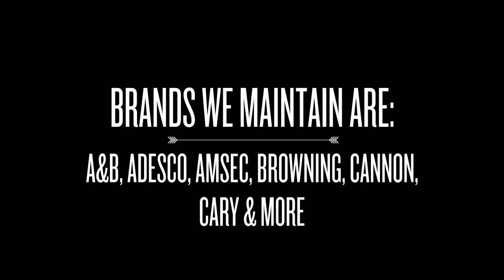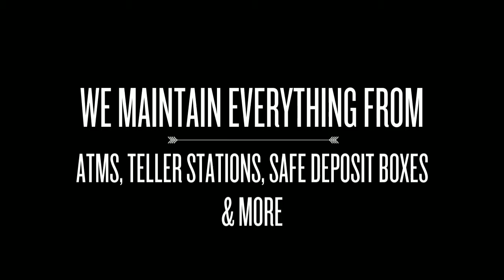Safeworks Eldersburg, Maryland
Need a safe cracked, or vault repaired? Need to buy or rent a safe? Safeworks is a safe and vault service company located in Eldersburg MD specializing in the opening and repair of all types of safes and vaults. We also deliver, move, and install safes, as well as remove safes for disposal. SAFES AND VAULTS ARE ALL WE DO!
technician cracking installation vault repair eldersburg maintenance atm safecracking md cracker locking fire safecracker safes lock safe specialist